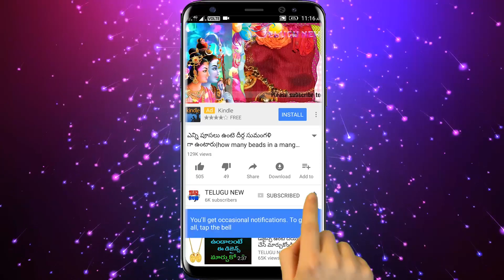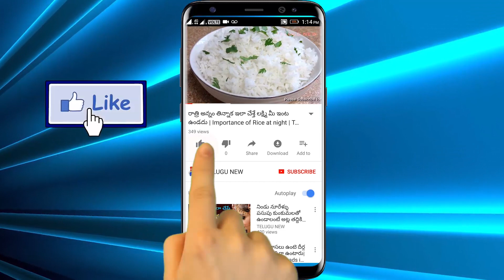దీపావళి రోజు సాయంత్రం 5గం.లకు శక్తివంతమైన నక్షత్రదీపాన్ని ఇలా వెలిగిస్తే అఖండ ఐశ్వర్యం కలుగుతుంది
Telugu New

దీపావళి అమావాస్య రోజు సాయంత్రం 5గం.లకు శక్తివంతమైన నక్షత్రదీపాన్ని ఇలా వెలిగిస్తే అఖండ ఐశ్వర్యం కలుగుతుంది